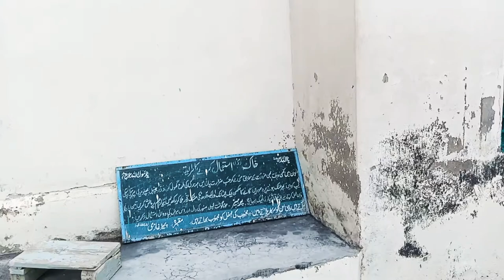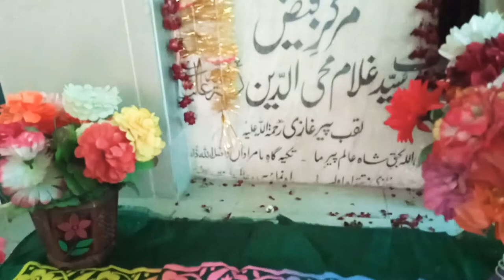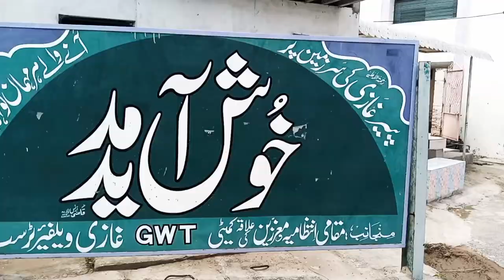village vlog peer ghazi darbar@pakistani mom vlogger i am going to peer ghazi darbaar kotla Arab ali